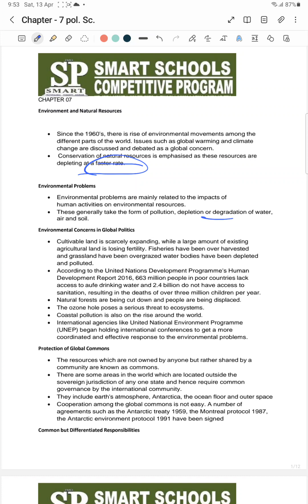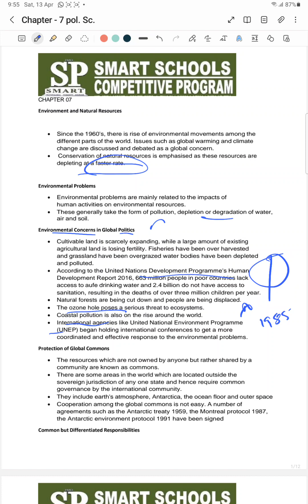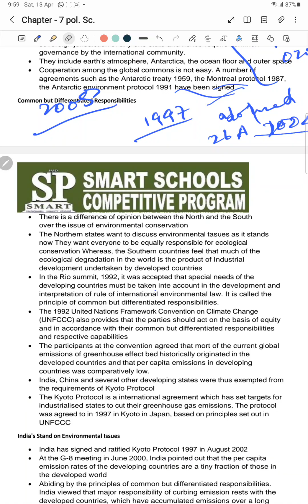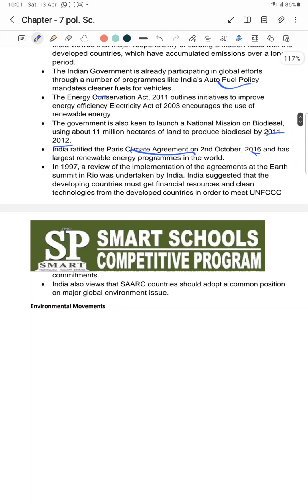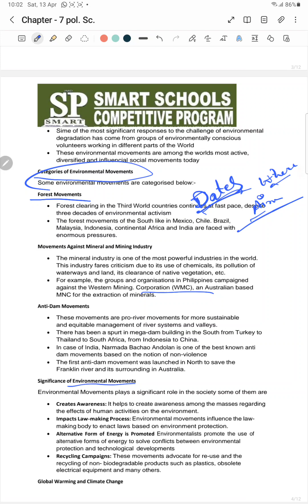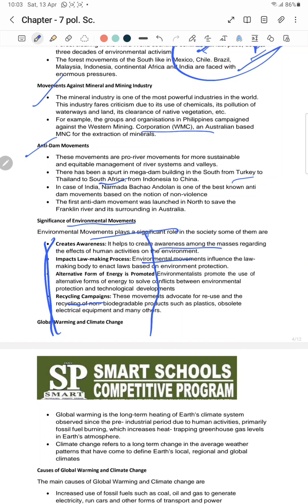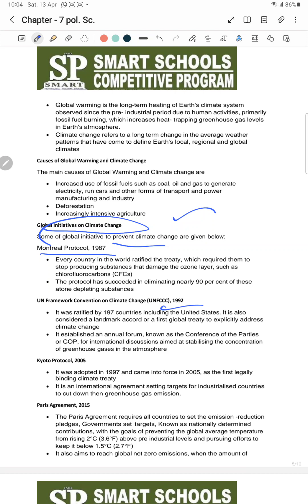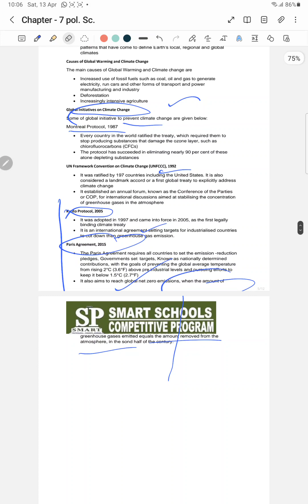Environment and natural resources chapter 7